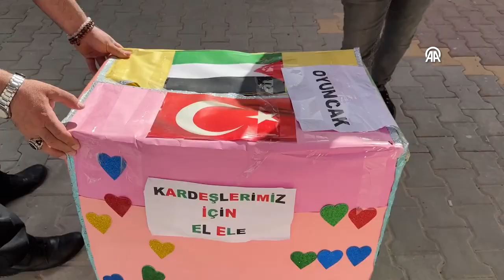Konya'dan Gazzeli çocuklara oyuncak ve eşofman gönderilecek